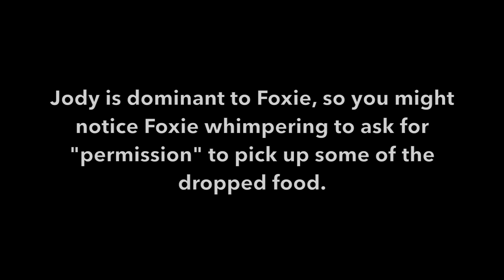Jody chimpanzee works on enrichment puzzle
Enrichment food puzzles like these hanging bottles help keep the chimps engaged with a brain stimulating project.  This was our first time using these bottle food puzzles, so next time we will try to add more challenging by putting shredded paper in the bottles!